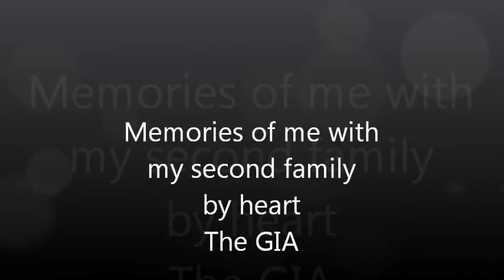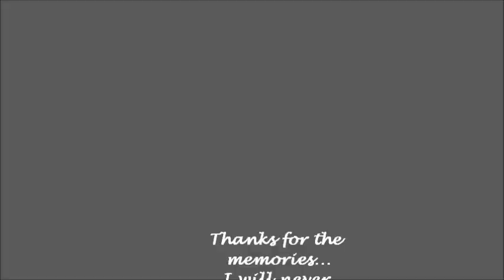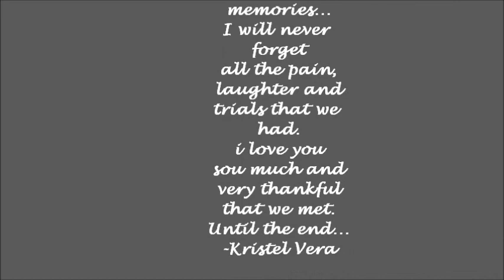St. Joseph's College GIA Scholars photo memories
Song: Feel the Light by Jennifer Lopez